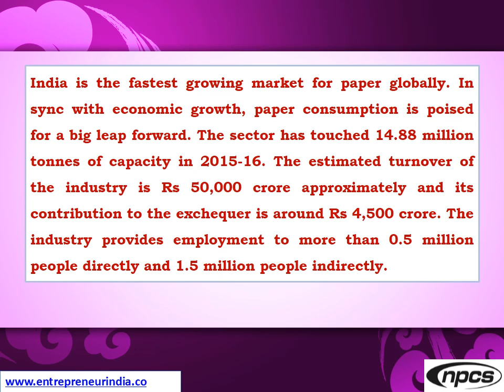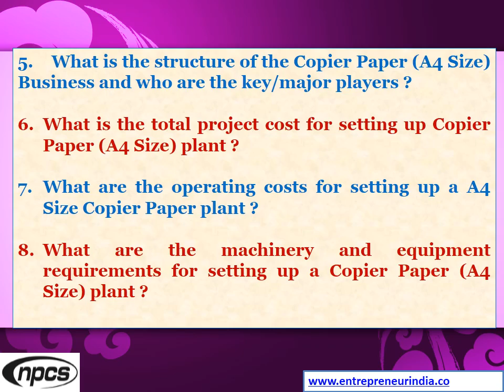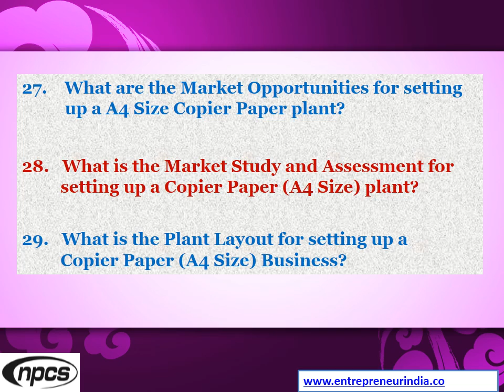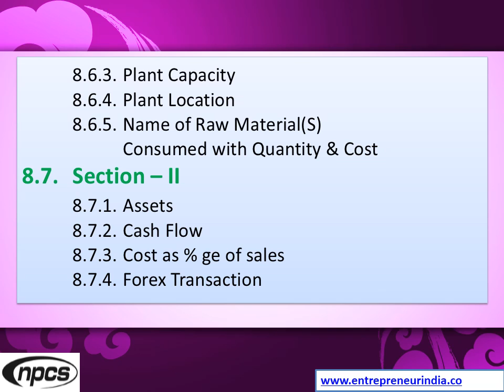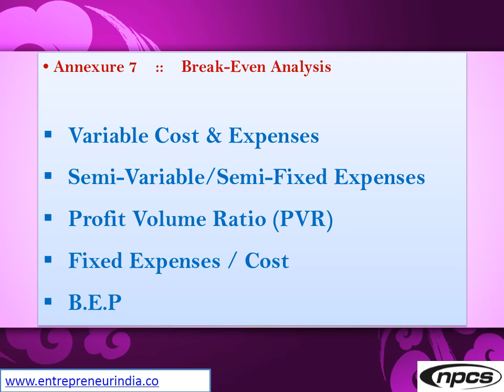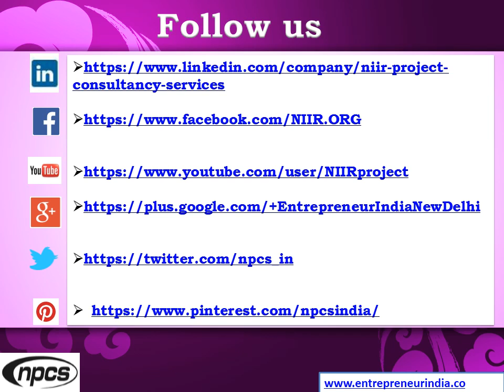Copier Paper (A4 Size) | Xerox Paper | Photo copy paper Manufacturing Plant.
A4 paper is the size most used in the world. It is used as the classic paper sheet in all industrialized countries. Today, it is used for all printing documents, letters, magazines, forms, bit notice, posters, catalogues, magazines, In Engineering A4 size paper is the mostly used as hard copy of drawing or document  in a handy way. It can be found in everyday life. In the light of the internet revolution, massive inroads of digital printing and print on demand, the growth in demand for cut A4 size paper has been phenomenal. In India, the segment growth of cut size has been around 18-20% per year. Beyond that the economy-value for money segment is growing @25%plus. India is the fastest growing market for paper globally. In sync with economic growth, paper consumption is poised for a big leap forward. The sector has touched 14.88 million tonnes of capacity in 2015-16. The estimated turnover of the industry is Rs 50,000 crore approximately and its contribution to the exchequer is around Rs 4,500 crore. The industry provides employment to more than 0.5 million people directly and 1.5 million people indirectly.

ENTREPRENEUR INDIA
106-E, Kamla Nagar, Opp. Mall ST,
New Delhi-110007, India.